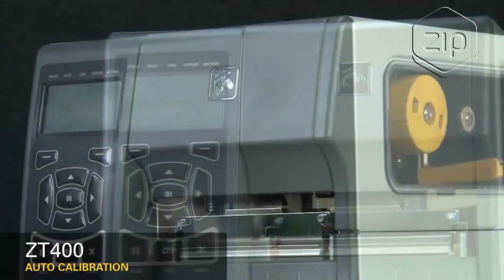Impressora de Etiquetas Térmica ZT410 203 dpi - ZIP Automação